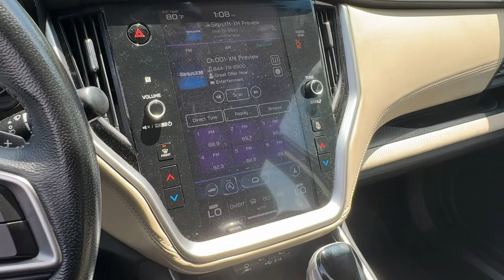2021 Subaru Legacy Premium Dartmouth, Middle Town, Raynham, Seekonk, West Warwick MA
Pre-Owned 2021 Subaru Legacy Premium available at Colonial Honda of Dartmouth located in 225 State Rd., Dartmouth, MA, 02747. Servicing the Dartmouth, Middle Town, Raynham, Seekonk, West Warwick area.

Looking for your dream car? It could be the  2021  Subaru Legacy.  This good-looking Legacy is spacious, comfortable, and engineered to keep you safe. You'll be delighted by its quiet, upscale cabin and suite of tech-savvy passenger comfort features.  Don't miss out on the advantages this practical and versatile Legacy has to offer. Our team will give you an outstanding test drive experience. Stop in today!